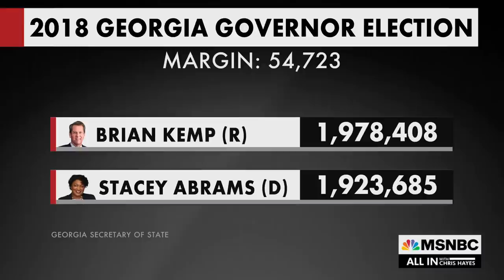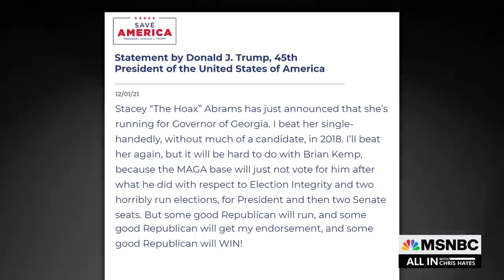Chris Hayes: David Perdue’s Governor Bid Is About One Thing And One Thing Only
Chris Hayes: “David Perdue can say his campaign is about whatever the heck he wants. It exists for one reason: to remove Brian Kemp and replace him with a Republican who will participate in Donald Trump's next coup.”